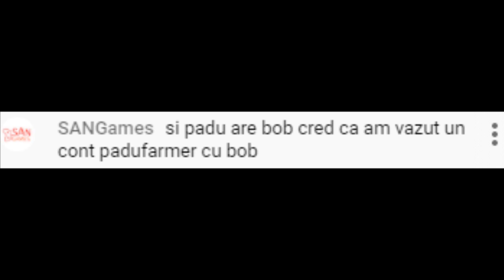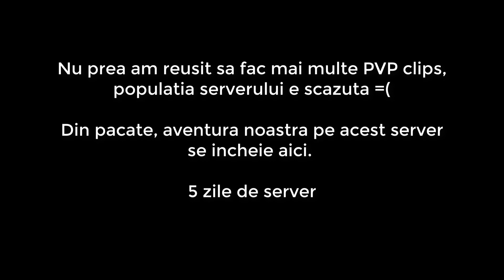METIN2.RO LYNCIRIUM - MIXTAPE - 5 ZILE DE SERVER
Am necajit ceva baieti. :(

Cam atat cu serverul boys. Din pacate, nu este ceea ce am cautat. Populatia slaba, nu multa lume dispusa sa faca pvp din ziua 1, luam o pauza. :(
Probabil revenim pe Tiger. Sugestii?

Intratz pe serverul de discord.

Muzica:
1. Nipsey Hussle feat. Marsha Ambrosius - Real Big
2. Cody Ray - Parade